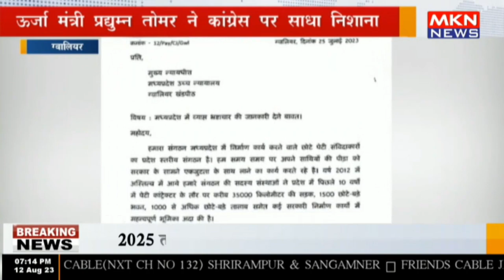ग्वालियर - ऊर्जा मंत्री प्रद्युम्न तोमर ने कांग्रेस पर साधा निशाना